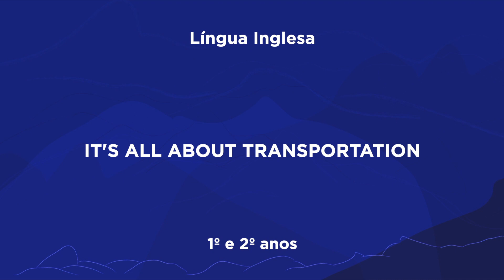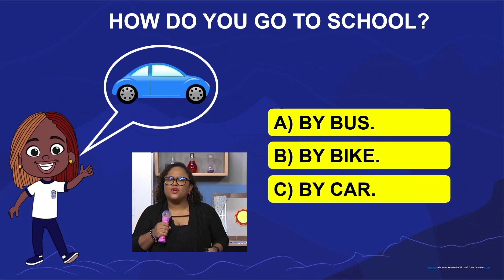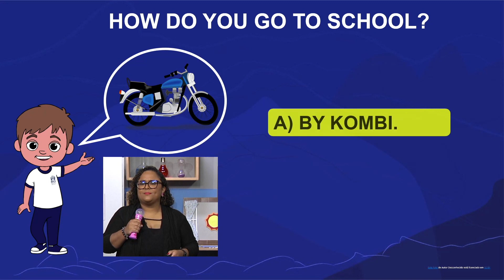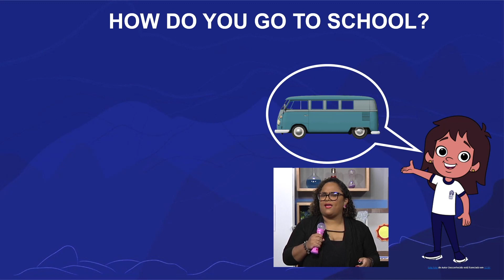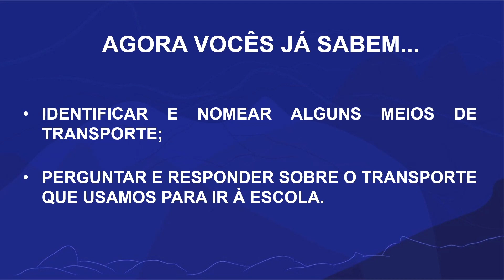It's all about transportation | Rioeduca na TV – Língua Inglesa - 1º e 2º Anos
A professora Luciana Matos apresenta a aula It's all about transportation.
Habilidades trabalhadas: "Indicar os meios de transporte usados na sua própria locomoção.

Reproduzir palavras e sequências de palavras (language chunks) dentro dos padrões fonológicos básicos da língua alvo.

Construir sentidos a partir dos recursos multimodais presentes nas situações comunicativa

Responder, adequadamente, aos comandos e instruções orais expressos com apoio de gestos, suporte visual e de músicas.

Localizar-se temporalmente no calendário semanal, como parte da rotina diária. "